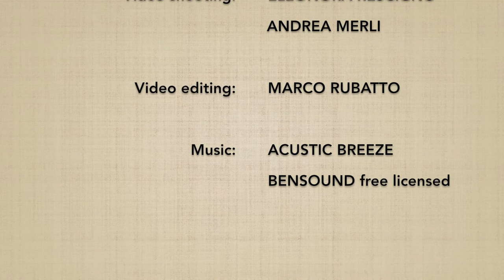Ryotedori KAITEN NAGE (uchi mawari) - Marco Rubatto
2 forme di base (kihon) e forma fluida (ki no nagare) di "presa a due mani e proiezione rotatoria" (ryotedori kaiten nage), forma con rotazione interna (uchi mawari)